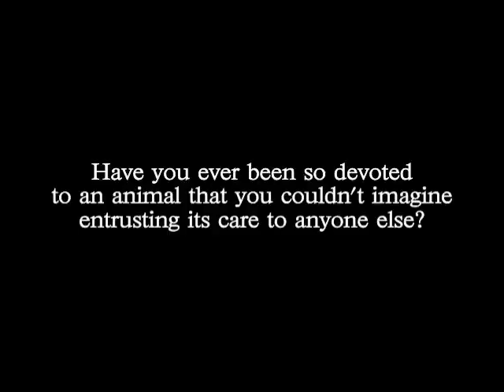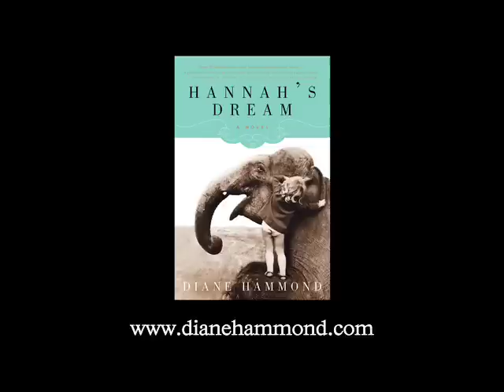Hannah's Dream Trailer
A heartwarming story of an aging zookeeper and his beloved elephant.

"Thanks to Charity Dawson, John Sims, Ellen, and Little Rock Zoo." --Diane Hammond